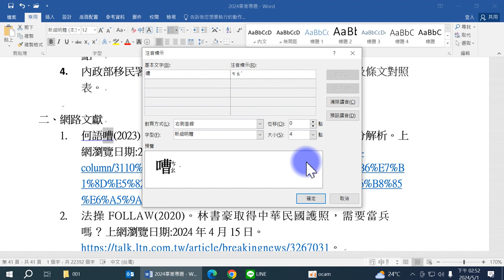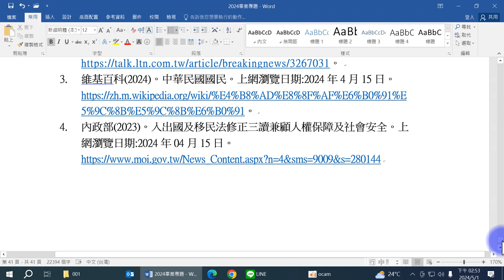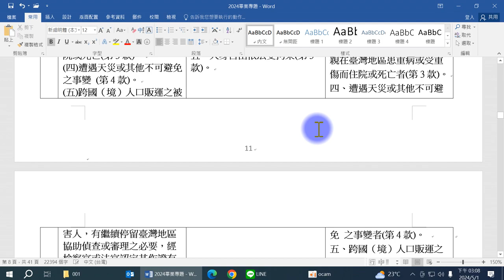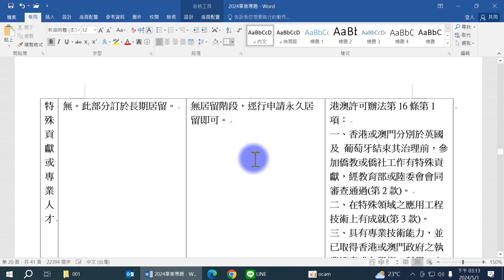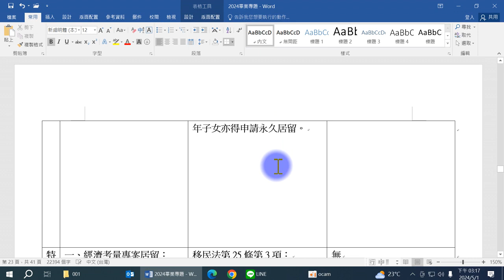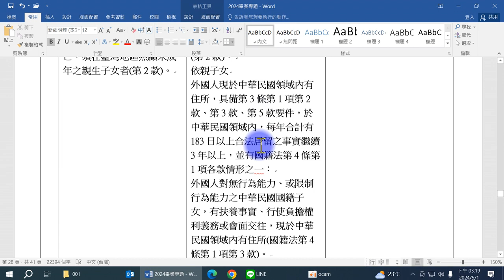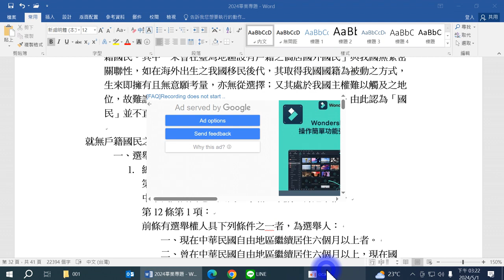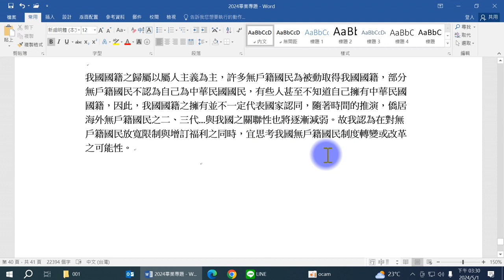柯雨瑞、林羿如（2024），臺灣地區無戶籍國民之相關法規與權益之探討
研究目的與動機
台灣地區無戶籍國民（以下簡稱無戶籍國民）為我國特有之人別分類，其雖為我國國民，卻與居住臺灣地區設有戶籍國民不同，亦有別於外國人，又本文研究間適逢入出國及移民法（以下簡稱移民法）之修法，對於無戶籍國民之權益有重大影響，故本文接下來會就無戶籍國民之定位及其來臺或在臺之權益作介紹。

名詞解釋 無戶籍國民之定義，依據移民法第3條第5項之解釋如下：
臺灣地區無戶籍國民：指未曾在臺灣地區設有戶籍之僑居國外國民及取得、回復我國國籍尚未在臺灣地區設有戶籍國民。
由此可得而知，其與居住台灣地區設有戶籍國民之差別在於「國籍」之有無。
而有關我國固有國籍之規定，根據國籍法第2條第1項之解釋如下：
有下列各款情形之一者，屬中華民國國籍：
  一、出生時父或母為中華民國國民。
  二、出生於父或母死亡後，其父或母死亡時為中華民國國民。
  三、出生於中華民國領域內，父母均無可考，或均無國籍者。
  四、歸化者。

在臺之權益
停留規定
一、規定
移民法第8條第1項：
無戶籍國民向移民署申請在臺停留者，其停留期間為3個月。
二、一般延期
無戶籍國民入國後，必要時得延期1次，並自入國之翌日起，併計6個月為限。
三、特殊延期
移民法第8條第1項但書：
無戶籍國民有下列情形之一並提出證明者，移民署得酌予再延長其停留期間及次數：
一、懷胎7個月以上或生產、流產後2個月未滿(第1款)。
二、罹患疾病住院或懷胎，出國有生命危險之虞(第2款)。
三、配偶、直系血親、三親等內之旁系血親、二親等內之姻親在臺灣地區患重病或受重傷而住院或死亡。(第3款)。
四、遭遇天災或其他不可避免之事變(第4款)。
五、人身自由依法受拘束( 5款)

居留規定
一、依親
移民法第9條第1項：
(一)有直系血親、配偶、兄弟姊妹或配偶之父母現在在臺設有戶籍。其親 屬關係因收養發生者，被收養者應為未成年人，且與收養者在臺共同住，並以2人為限(第1款)。
(二)在國外出生，出生時其父或母為居住臺灣地區設有戶籍國民，或出生於父或母死亡後，其父或母死亡時為居住臺灣地區設有戶籍國民(第4款)。

二、工作
(一)具特殊技術或專長，經中央目的事業主管機關延聘回國(第9款)。
(二)經政府機關或公私立大專校院任用或聘僱(第10款)。
(三)經中央勞動主管機關或目的事業主管機關許可在臺灣地區從事就業服務法第46條第1項第1款至第7款或第11款工作或從事就業服務法第18條第1項第1款、第3款規定免經許可之工作，或免依就業服務法申請工作許可而在臺灣地區從事相當於就業服務法第46條第1項第1款至第7款、第11款或第48條第1項第1款、第3款之合法工作。(第11款)：
(四) 經中央勞動主管機關許可在臺灣地區從事就業服務法第46條第1項第8款至第10款工作，或免依就業服務法申請工作許可而在臺灣地區從事相當於就業服務法第46條第1項第8款至第10款之合法工作。(第15款)：

三、覓職
無戶籍國民居留定居許可辦法第18條第2項：
本法第9條第1項第12款之僑生畢業後，於居留效期屆滿前，得以書面 敘明理由，向移民署申請延期，經許可者，其臺灣地區居留證之有效期間，自原居留效期屆滿之翌日起延期1年；延期屆滿前，有必要者，得再申請延長1次，總延長居留期間最長為2年。
四、就學
(一)移民法第9條第1項：
1. 經各級主管教育行政機關、大學或其組成之海外聯合招生委員會許可在我國就學之僑生(第12款)。
2.經中央目的事業主管機關核准回國接受職業技術訓練之學員生(第13款)。
3.經中央目的事業主管機關核准回國從事研究實習之碩士、博士研究生(第14款)。
(二)無戶籍國民許可辦法第18條第3項:
僑生畢業後，於居留效期屆滿前，得以書面敘明理由，向移民署申請延期，經許可者，其臺灣地區居留證之有效期間，自原居留效期屆滿之翌日起延期6個月；延期屆滿前，有必要者，得再申請延長1次，總延長居留期間最長為1年。

五、投資
移民法第9條第1項第6款：
在臺灣地區有一定金額(依移民法施行細則第9條規定，為新臺幣1000萬 元)以上之投資，經中央目的事業主管機關核准或備查。
六、特殊貢獻或專業人才
移民法第9條第1項第8款：
對國家、社會有特殊貢獻，或為臺灣地區所需之高級專業人才。

七、其他事由
(一)現任僑選立法委員(第2款)。
(二)曾在臺灣地區居留之第十二款僑生畢業後，經中央勞動主管機關或目的事業主管機關許可在臺灣地區從事就業服務法第四十六條第一項第一款至第七款或第十一款工作，或從事就業服務法第四十八條第一項第一款、第三款規定免經許可之工作，或免依就業服務法申請工作許可而在臺灣地區從事合法工作，或返回僑居地服務滿二年。(第7款)。
(三)持我國護照入國，在臺灣地區合法連續停留5年以上，且每年居住183日以上(第5款)。

定居
一、規定
移民法第10條第1項
臺灣地區無戶籍國民有下列情形之一者，得向移民署申請在臺灣地區定居：
(一)前條第一項第一款至第十一款之申請人與其配偶及未成年子女，經依前條規定許可居留者，在臺灣地區居留滿一年且居住三百三十五日以上，或連續居留滿二年且每年居住二百七十日以上，或連續居留滿五年且每年居住一百八十三日以上，仍具備原居留條件。但依前條第一項第二款、第四款或第八款規定許可居留者，不受居留滿一定期間之限制。
(二)在國外出生之未成年子女，持外國護照入國，出生時其父或母為居住臺灣地區設有戶籍國民。
(三)在國外出生，持我國護照入國，出生時其父或母為居住臺灣地區設有戶籍國民。
(四)在國內出生，未辦理出生登記，出國後持我國或外國護照入國，出生時其父或母為居住臺灣地區設有戶籍國民。

二、不需具備要件
(一) 移民法第10條第1項但書
依前條第一項第二款、第四款或第八款規定許可居留者，不受居留滿一定期間之限制。
(二) 移民法第10條第4項
臺灣地區無戶籍國民於居留期間依親對象死亡，或與依親對象離婚，其有未成年子女在臺灣地區設有戶籍且得行使或負擔該子女之權利義務，並已居留滿一定期間者，仍得向移民署申請定居，不受第一項第一款所定仍具備原居留條件之限制。

權利與義務
憲法是國家的根本大法，也是國家法律的最高規範，保障人民享有權利的同時，亦對人民克以應盡之義務，然而就無戶籍國民是否應依憲法之規定享有權利並負擔義務，為以下討論：
一、定義
依憲法第3條之規定，具有中華民國國籍者，為中華民國國民，意旨擁有我國國籍者便為我國國民。
又憲法第二章明文規定人民之權利義務，而人民係為組成國家的要素之一，指構成國家統治之對象，同時享有國家所給予之權利並負有應盡義務之全體民眾。
「人民」與「國民」在憲法中的意義有何不同，為以下討論。

二、討論
依據移民法第3條第5項之解釋，臺灣地區無戶籍國民係指未曾在臺灣地區設有戶籍之僑居國外國民及取得、回復我國國籍尚未在臺灣地區設有戶籍國民。其中「未曾在臺灣地區設有戶籍之僑居國外國民」與我國無緊密關聯性，如在海外出生之我國移民後代，其取得我國國籍為被動之方式，生來即擁有且無意願考量，亦無從選擇；又其處於我國主權難以觸及之地位，故難謂其為我國統治之對象，不符合「人民」的概念。由此認為「國民」並不直接等同於「人民」，其權利義務亦有所異同。

就無戶籍國民之權利義務，為以下列示：
  一、選舉權
1. 總統副總統選舉罷免法
第11條：
中華民國自由地區人民，年滿二十歲，有選舉權。
第12條第1項：
前條有選舉權人具下列條件之一者，為選舉人：
　　一、現在中華民國自由地區繼續居住六個月以上者。
　　二、曾在中華民國自由地區繼續居住六個月以上，現在國外，持有效中華民國護照，並在規定期間內向其最後遷出國外時之原戶籍地戶政機關辦理選舉人登記者。

2. 公職人員選舉罷免法
第14條：
中華民國國民，年滿二十歲，有選舉權。
第15條第1項：
有選舉權人在各該選舉區繼續居住四個月以上者，為公職人員選舉各該選舉區之選舉人。

二、被選舉權
1. 總統副總統選舉罷免法第20條第1項
在中華民國自由地區繼續居住六個月以上且曾設籍十五年以上之選舉人，年滿四十歲，得申請登記為總統、副總統候選人。

2. 公職人員選舉罷免法第24條第1至3項
選舉人年滿二十三歲，得於其行使選舉權之選舉區登記為公職人員候選人。但直轄市長、縣（市）長候選人須年滿三十歲；鄉（鎮、市）長、原住民區長候選人須年滿二十六歲。
選舉人年滿二十三歲，得由依法設立之政黨登記為全國不分區及僑居國外國民立法委員選舉之全國不分區候選人。
僑居國外之中華民國國民年滿二十三歲，在國內未曾設有戶籍或已將戶籍遷出國外連續八年以上者，得由依法設立之政黨登記為全國不分區及僑居國外國民立法委員選舉之僑居國外國民候選人。

三、應考試
1. 公務人員考試法第12條第1項
2. 中華民國國民，年滿18歲，具有本法所定應考資格，得應本法之考試。
3. 專門職業及技術人員考試法第7條
4. 中華民國國民，具有本法所定應考資格者，得應專門職業及技術人員考試。但應考人如有各種職業管理法規規定不得充任各該專門職業及技術人員之情事者，不得應考。

四、服公職
  國籍法第20條：
  中華民國國民取得外國國籍者，不得擔任中華民國公職；其已擔任者，除立法委員由立法院；直轄市、縣（市）、鄉（鎮、市）民選公職人員，分別由行政院、內政部、縣政府；村（里）長由鄉（鎮、市、區）公所解除其公職外，由各該機關免除其公職。但下列各款經該管主管機關核准者，不在此限：
  一、公立大學校長、公立各級學校教師兼任行政主管人員與研究機關（構）首長、副首長、研究人員（含兼任學術研究主管人員）及經各級主管教育行政或文化機關核准設立之社會教育或文化機構首長、副首長、聘任之專業人員（含兼任主管人員）。
  二、公營事業中對經營政策負有主要決策責任以外之人員。
  三、各機關專司技術研究設計工作而以契約定期聘用之非主管職務。
  四、僑務主管機關依組織法遴聘僅供諮詢之無給職委員。
  五、其他法律另有規定者。
  前項第一款至第三款人員，以具有專長或特殊技能而在我國不易覓得之人才且不涉及國家機密之職務者為限。
  第一項之公職，不包括公立各級學校未兼任行政主管之教師、講座、研究人員、專業技術人員。
  中華民國國民兼具外國國籍者，擬任本條所定應受國籍限制之公職時，應於就（到）職前辦理放棄外國國籍，並於就（到）職之日起一年內，完成喪失該國國籍及取得證明文件。但其他法律另有規定者，從其規定。

五、義務
依據憲法第19至21條之規定，人民有納稅、服兵役及受國教育的義務。然有關無戶籍國民，並無明文規定其應履行憲法所載之人民義務。

增訂不法態樣及提高違法之罰則
一、增訂不法態樣
(一) 新增規定
移民法第7條之1規定(新增條文):
任何人不得為下列行為：
1. 使受禁止出國處分之國民出國。
2. 使臺灣地區無戶籍國民非法入國。
3. 使臺灣地區無戶籍國民於我國從事與許可停留、居留原因不符之活動。

(二) 罰則
1. 移民法第72條之1規定:
(1) 違反第7條之1第1款、第2款、第21條之1第1項或第2項準用第1項第2款規定者，處一年以上七年以下有期徒刑，得併科新臺幣一百萬元以下罰金。
(2) 意圖營利而犯前項之罪者，處三年以上十年以下有期徒刑，得併科新臺幣五百萬元以下罰金。
(3) 前二項之首謀者，處五年以上有期徒刑，得併科新臺幣一千萬元以下罰金。
(4) 前三項之未遂犯罰之。

2. 移民法第74條之1規定:
(1) 違反第7條之1第三款或第29條第2項規定者，處新臺幣二十萬元以上一百萬元以下罰鍰，並得按次處罰。(第1項)
意圖使逾期停留或居留之臺灣地區無戶籍國民或外國人從事不法活動而容留、藏匿或隱避之者，處新臺幣六萬元以上三十萬元以下罰鍰，並得按次處罰。
(2) 依前三項規定應處罰鍰之行為，有特殊事由經主管機關核定者，得減輕或免除處罰。(第3項)
(3) 前項特殊事由之認定及減免標準，由主管機關定之。(第4項)